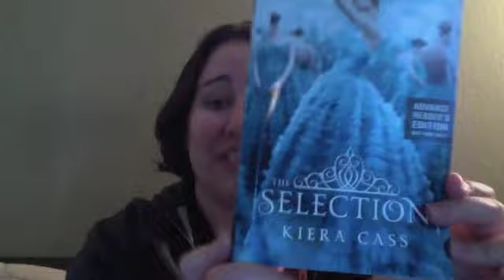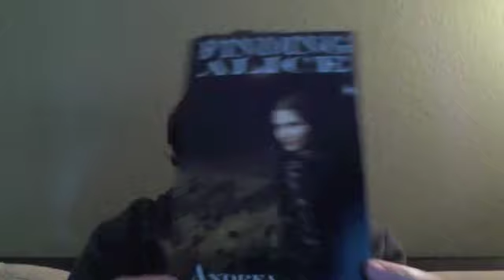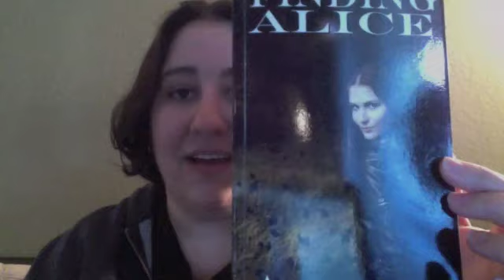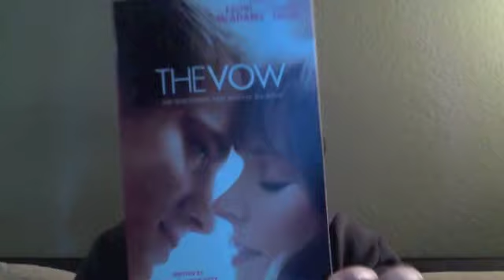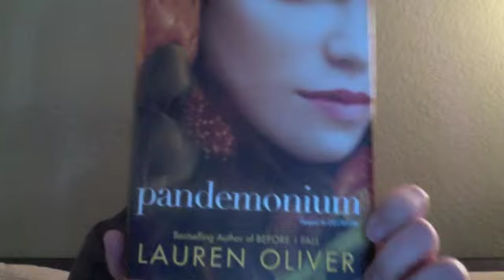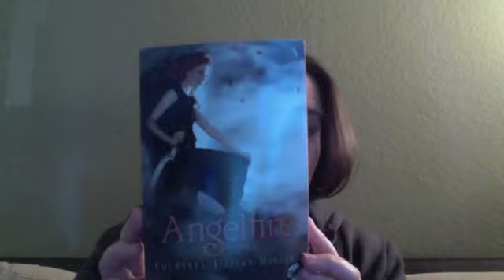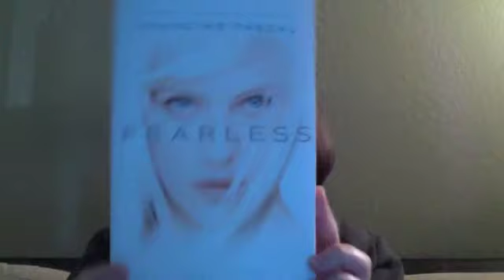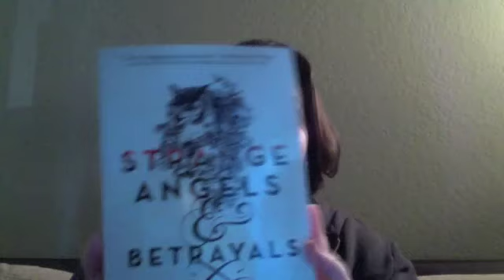Tater's IMM (16)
My Very First IMM! I hope you enjoy!